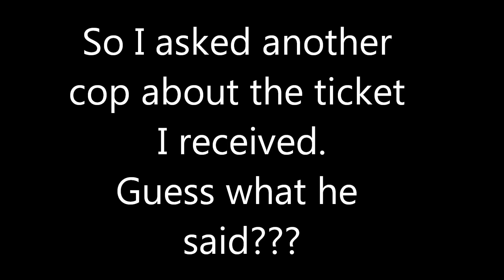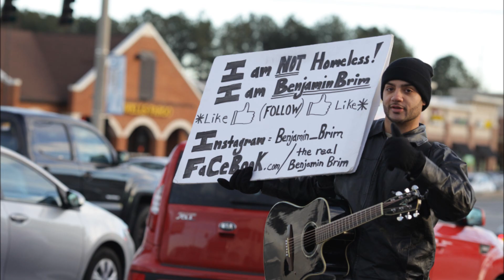Recording Artist Harassed By Police For An "I AM NOT HOMELESS" Sign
My name is Benjamin Brim. (benjaminbrim.com) I am an up and coming recording artist. My music is positive and I am a good guy. I was recently harassed and given a citation for soliciting with out a permit in Gwinnett County Georgia. Though it is illegal to solicit in that county, I believe I was not soliciting. What I came to realize is that the officer interpreted the law in way that caused him to believe I was soliciting. I asked many other officers and was even stopped by an Atlanta cop, after the fact, and was told by him/them that I was in no way, shape or form soliciting. The sign I was holding states. "I am not homeless, I am Benjamin Brim...Like my facebook and instagram pages" to sum it up. I was not asking for money and not bothering anyone nor was I on private property. What do you think? Please comment on your thoughts and share. Thank you.

Benjamin Brim